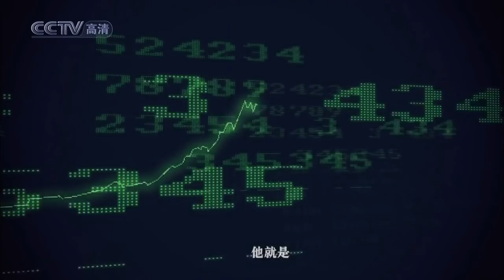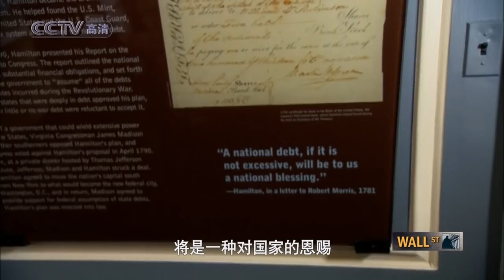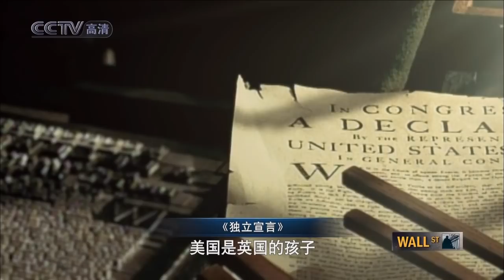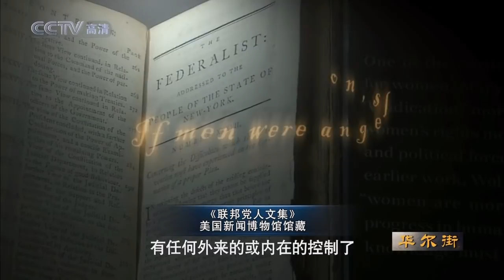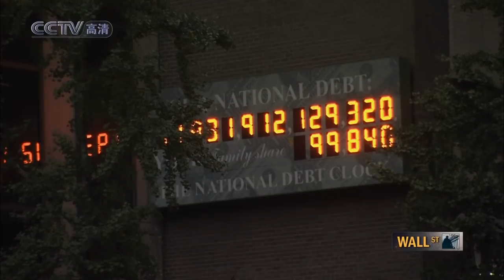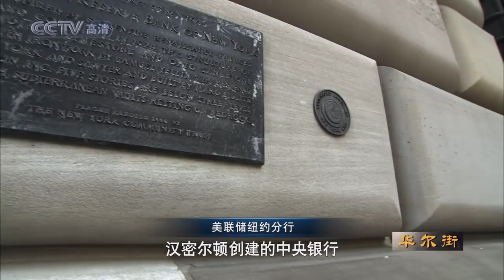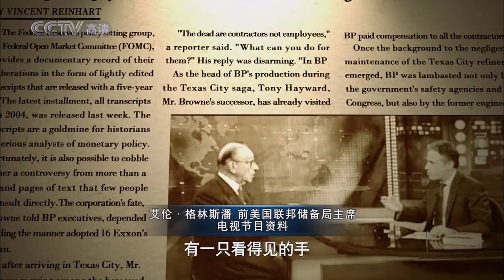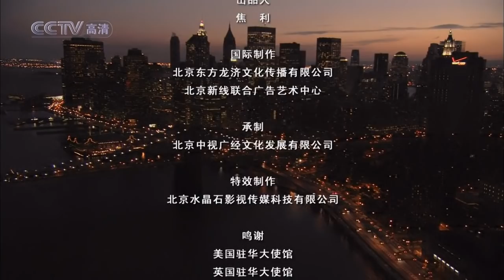【央视纪录片】《华尔街》第03集：两条道路 (720p.HDTV)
通过对美国建国之初的债务问题，反复出现的经济危机，华尔街上的强势人物摩根，以及当下的金融危机等典型历史片段的描摹，呈现了在两种治国理念的冲突与制衡下，政府与市场的博弈...